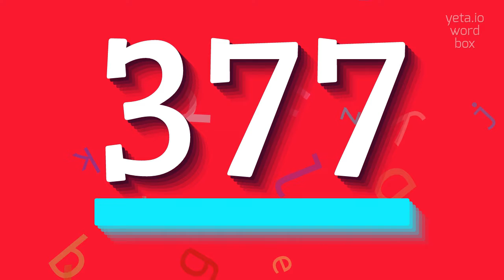How to say "377"! (High Quality Voices)